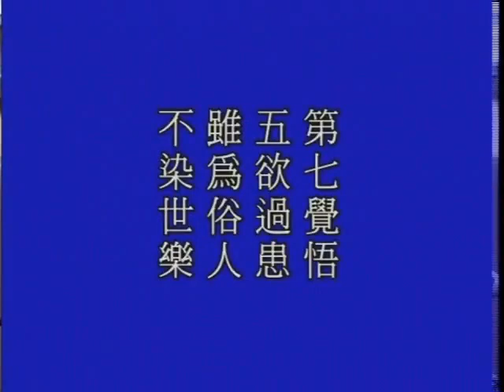净空法师谈 - 佛说八大人觉经⑤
2/11/2002  启讲於日本大津知恩院和順會館  編號：15-015  共7集

这部经从内容去看，大概是翻译者安世高大师从佛四十九年所说的这些法，节录最重要的八条，为我们做最简单的介绍，与《四十二章经》的性质非常相同。

「佛说」，一般经典，正宗分第一句话是佛说的，经题就加上「佛说」。 「佛」，是觉悟、智慧的意思，具足圆满的觉悟、圆满的智慧，换言之，彻底觉悟宇宙人生的真理，此人就称为「佛陀」。在此地是专指本师释迦牟尼佛，因为这部经是他所宣讲的。

「八」，是八种觉悟的方法。由此可知，它非常重要，完全是从纲领上来讲的，我们一定要将之掌握住，自己走觉悟的道路。

「大人」，是对佛、法身菩萨的尊称。这八种方法都是诸佛如来、法身菩萨觉悟的原理原则，我们应当要学习，所以称为「八大人觉」。

「觉」，有三个意思：自觉、觉他、觉行圆满。 「经」是通称，在佛法称为契经。上契诸佛所证之理，下契众生可度之机，称之为「契经」。